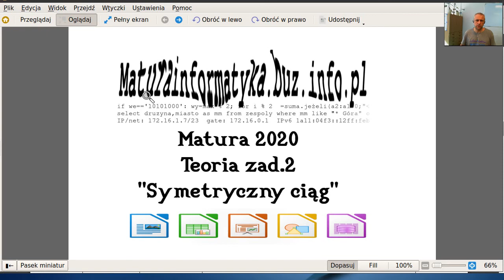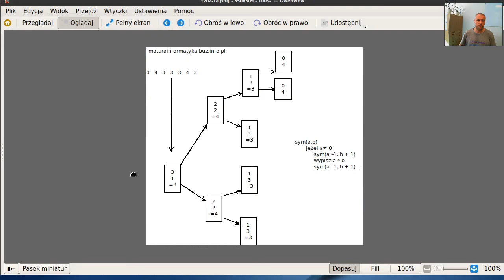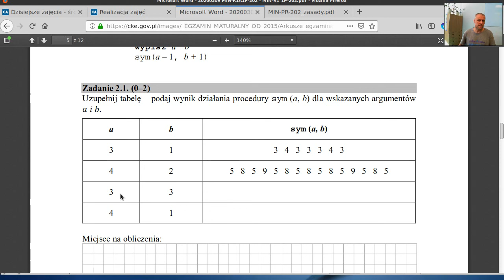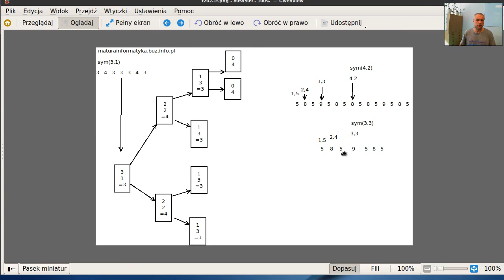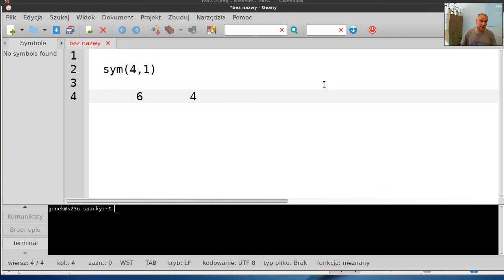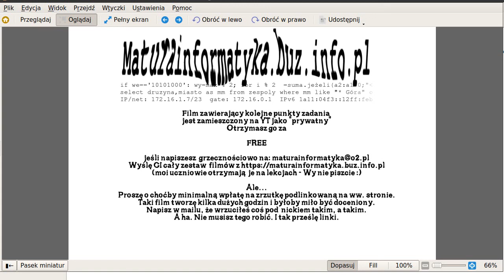Zad. 2 "Symetryczny ciąg" - matura 2020 informatyka - teoria